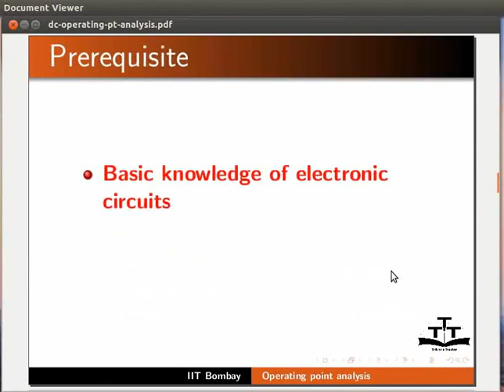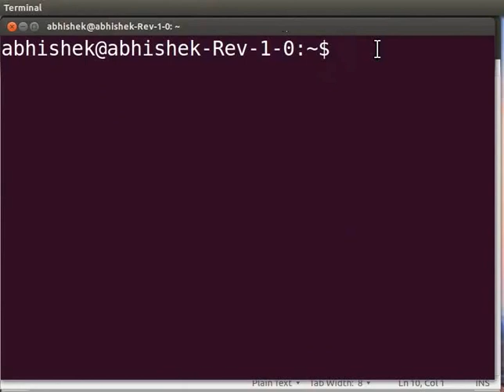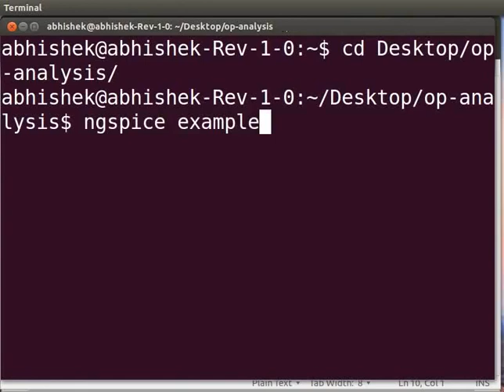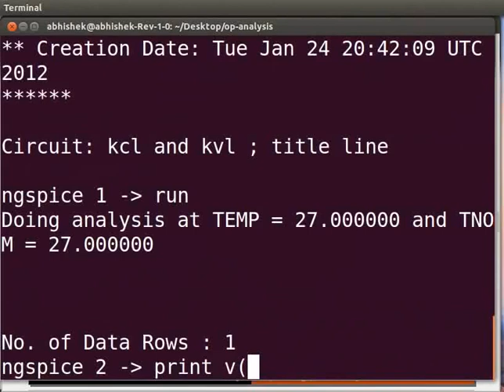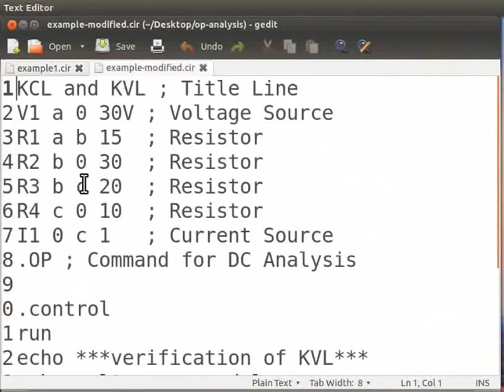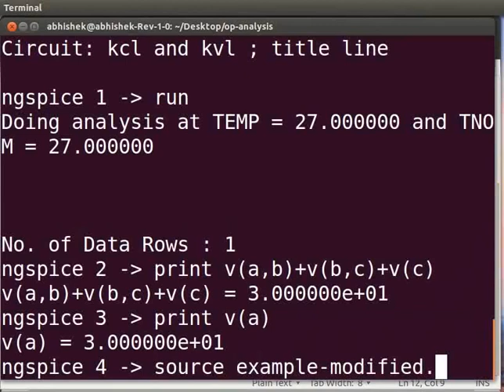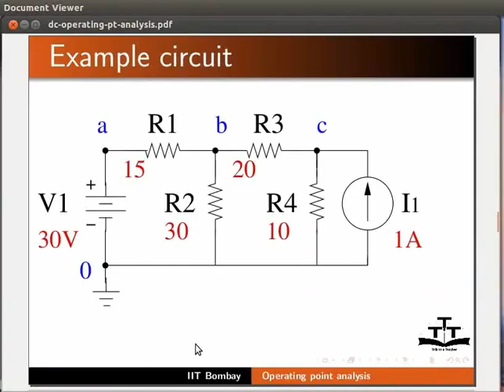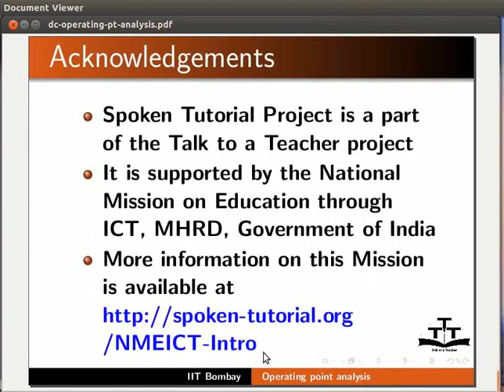Operating point analysis in NGspice - Khasi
Ban pyntreikam ia ka point-analysis-ha ka-NGspice